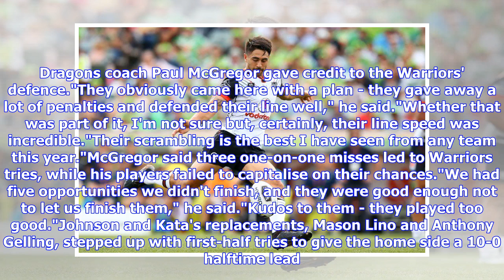Breaking News | Warriors end Dragons' winning NRL run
The Warriors have produced a superb defensive effort, overcoming adversity to beat St George Illawarra 20-12 in Auckland, handing the Dragons their first defeat of the NRL season. Looking to rebound from their own first loss of the year, the Warriors were without halfback Shaun Johnson and centre Solomone Kata, both late withdrawals with injury. They lost Tohu Harris after 26 minutes on Friday night after the second-rower collected a second knock to the head. They also had to battle a heavy pena...